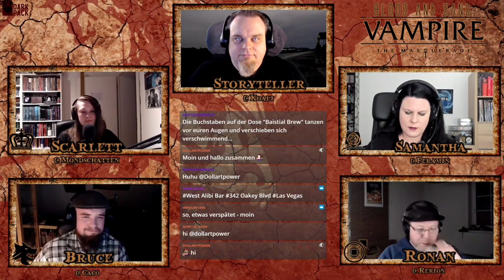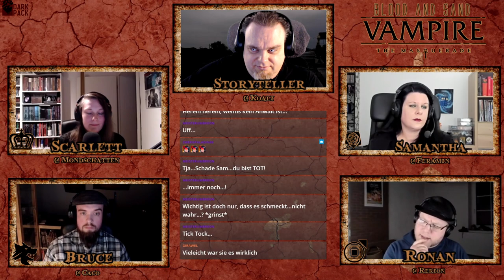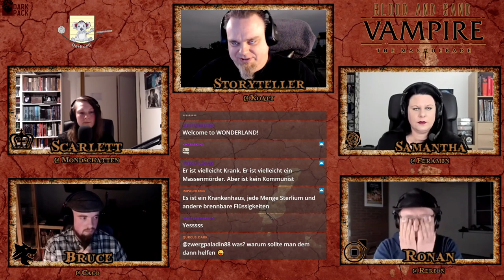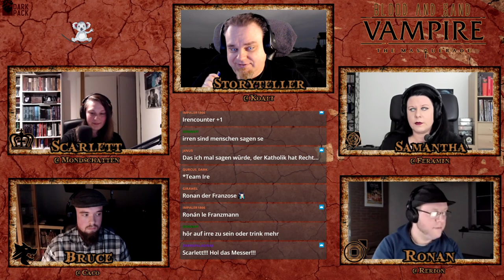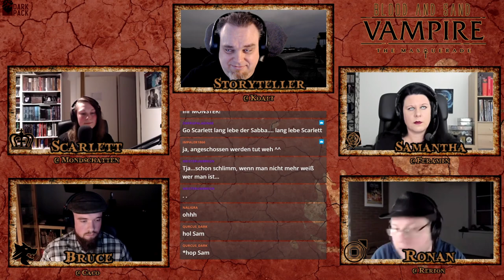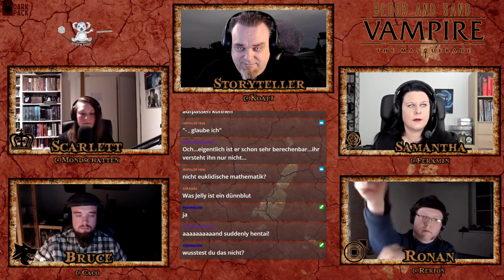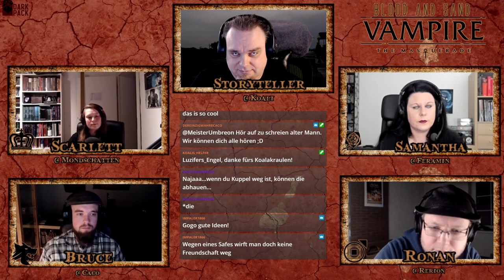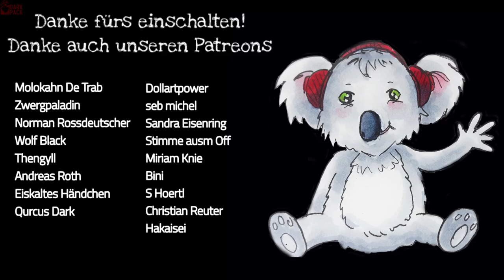[Vampire V5] Blood and Sand #50 (GER) | Pen and Paper Rollenspiel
0:00 Intro
1:36 Begrüßung & Recap